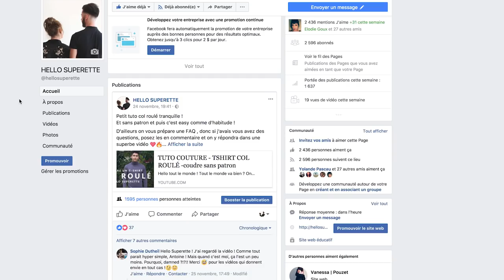TUTO COUTURE - COUDRE UNE CHEMISE - PATTE DE BOUTONNAGE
C'est parti pour les tutos technique de la chemise, on commence par le plus simple : LA PATTE DE BOUTONNAGE vous nous en direz des nouvelles !

Notre machine à coudre : Brother FS40 :